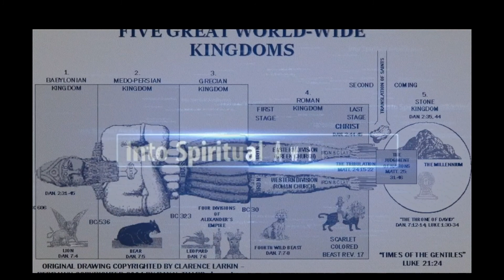Israel's Unbelief (The church fighting the church).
This message is about how the separation of the church (body, assembly)
divided by tribe, bloodline, skin color, camp, and Israelites vs the Gentiles is a scheme used by satan to cause further division within the body of Yahusha. This scheme has been used to keep us fighting in the flesh as opposed to fighting in the spirit. If we don't rectify this, many of us will continue  be taken advantage of by the enemy.. We need to do a heart check and repent daily so that we can be filled up with the Ruach Ha'Kodesh(Holy Spirit).

Genesis 12:1-3
Romans 9:30-33
Isaiah 8:13-14
Acts 15:18-19
Isaiah 42:5-7
Matthew 15:21-28
Matthew 23:25-28
Revelation 7:1-17